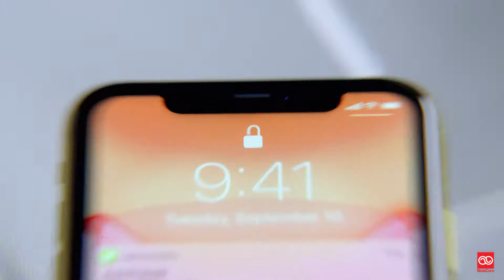iPhone 11 - Introduction video